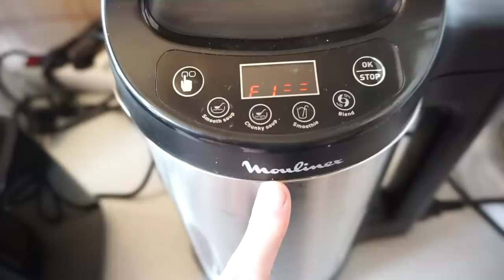HAUL PRIMARK + REVISION SUR L'IPAD / Vlogmas 18 🎄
Voici un haul primark et comme vous me l'avez demandé je vous montre un peu plus comment je fais sur l'iPad. Ca dur 3 minutes mais ca m'a pris 1h10 à faire ça.